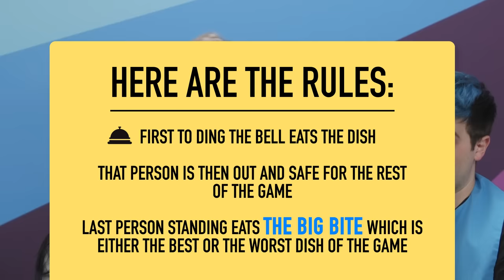Eat It Or Yeet It But Everything Is Blue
Why so blue? There's a new episode of Eat It Or Yeet It!

CREW
Director: Kiana Parker
Segment Producer: Garrett Palm, Kiana Parker
Editor: Rock Coleman
Vice President, Unscripted: Matt Raub
Creative Producer: Kiana Parker
Producer: Garrett Palm
Production Coordinator: Jacqi Jones
Assistant Director: Garrett Palm
Art Director: Cassie Vance
Assistant Art Director: Erin Kuschner
Art Assistant: Alex Aguilar
DP: Brennan Iketani
Cam Op: Vida Robbins
Sound Mixer: Greg Jones
Assistant Editor/DIT: Matt Duran
PA: Heidi Ha
GFX: Brittany Metz
Content Manager: Lizzy Jones
Stage Manager: David Hill
Executive Assistant: Erin Dougal
Office Manager: Selina Garcia